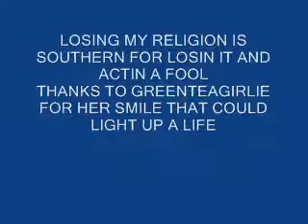LOSING MY RELIGION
LOSING MY RELIGION IS SOUTHERN FOR LOSIN IT AND ACTIN A FOOL